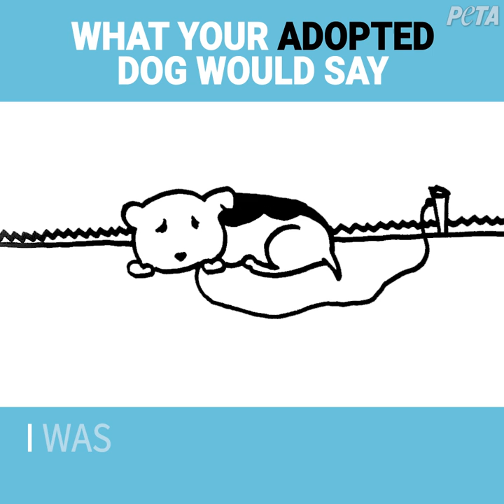Comic Book: A Dog's Letter to Their Companion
Can you teach a human new tricks? We think so, which is why we’re going to let these clever canines attempt to teach you why adopting a dog is always better than buying one.